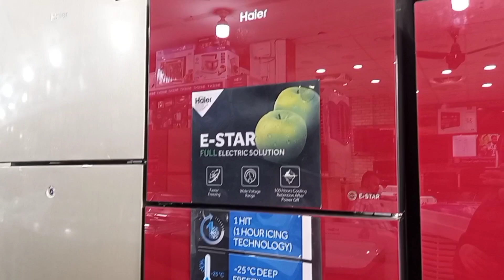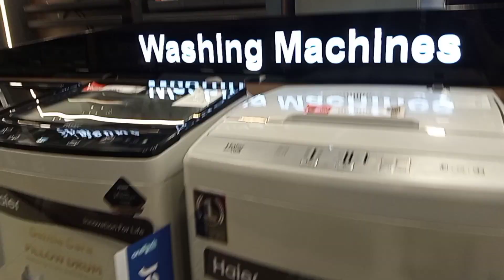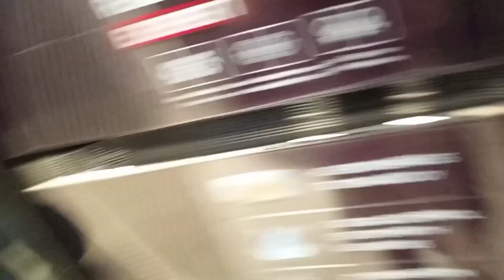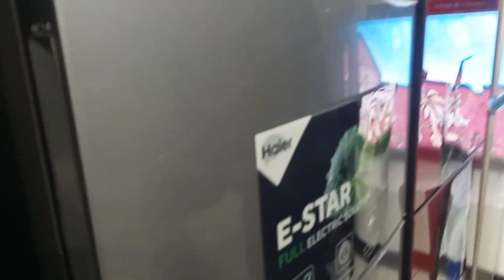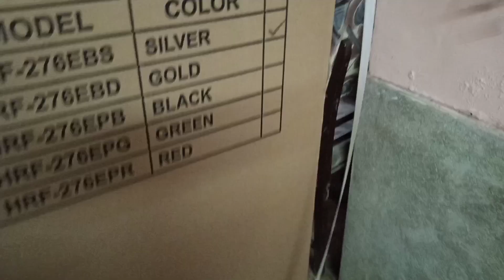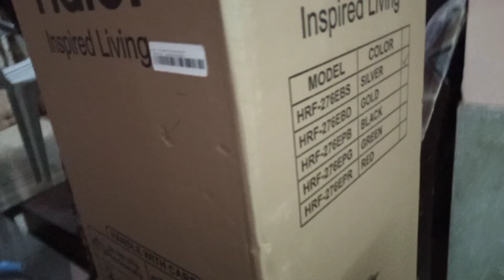Bought New Refrigerator | Wholesale Price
Welcome to another vlog! Today's vlog is a shopping vlog. Our biggest need right now is a fridge, so we're going to visit stores and see who's offering the best price for a fridge and which rates are good.

The first shop we visited was offering an 8-inch fridge starting at 76 thousand, which was quite expensive; I hadn't expected it to be that high. I had left home with the mindset of getting something around 55 thousand, but I couldn't find anything within that range. It became quite challenging. We decided to check rates from different shops, one of which was recommended by a friend, but they were also quite expensive.

While strolling around, we managed to bargain and snag a deal for 65 thousand, and then our favorite fridge started to catch our eye. Hanging out at the shop with friends, it felt like the world was sparkling clean and shiny. After visiting four shops along Murree Road, when we reached Chandi Chowk, the salesman claimed to have the best price, but nooo...

Then we headed to Sohaib's friend, who finalized the deal for a 12-inch one at 73 thousand, and we expressed gratitude to Allah for the blessings, avoiding further expenses, and returned home for a pizza party. Unfortunately, we didn't capture a video of the pizza party. Sidu and Sabaina treated me to pizza, and we came home. Did you like the vlog? 😇 May Allah protect you in faith. ❤️😇 Goodbye!
fi Imanillah ❤️

fridge
fridge buying guide
how to buy a fridge
best fridge in india
fridges
best fridge
smart fridge
inverter fridge,
calgary fridge repair
fridge repair calgary
best fridge under 15000
buying a fridge
used fridge
chiq fridge
ice building up in old fridge
best fridge to buy
small fridge
haier fridge
beaut fridge
best fridges
fridge screen
beauty fridge
buying a used fridge
lg smart fridge
how to buy a used fridge
best fridge 2023
shopping vlog
vlog
shopping